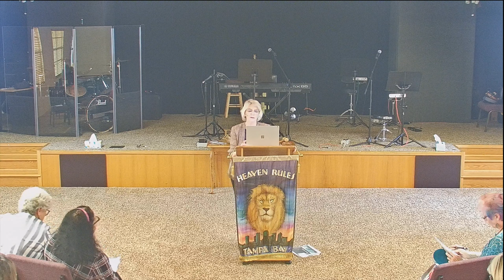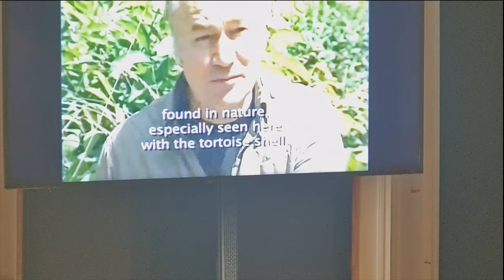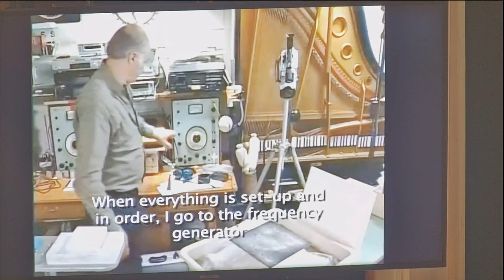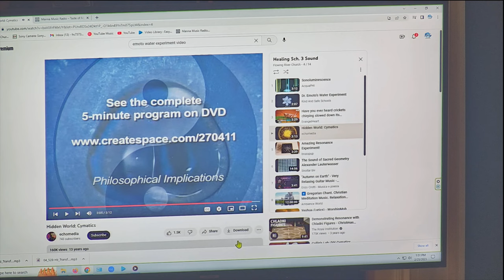Sound and Frequencies Part 2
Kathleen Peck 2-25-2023